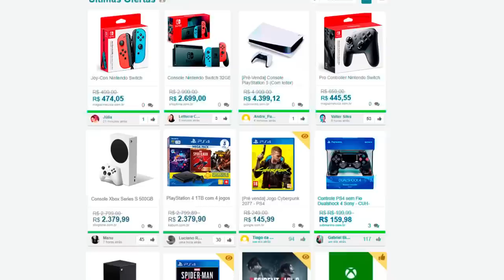OPA! Tem novos jogos PAGOS que ficaram de GRAÇA! (PC), (PS4, XONE, SWITCH - DEMO)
➤ PSN: hadessama94

00:00 Pc steam
05:41 Epic
08:29 consoles